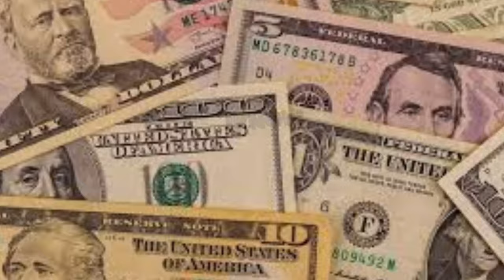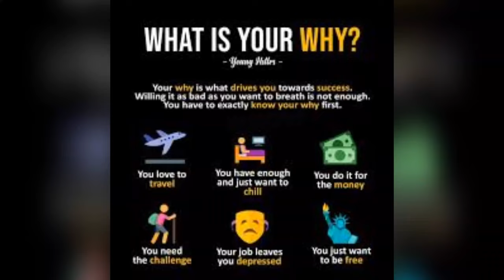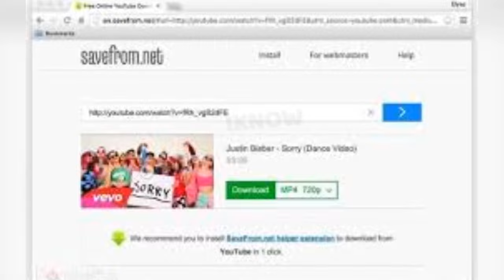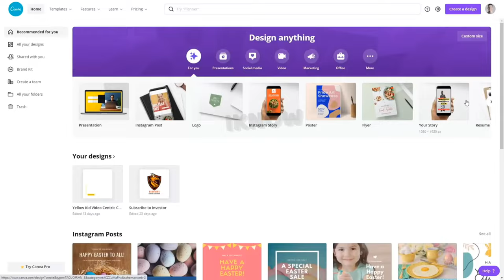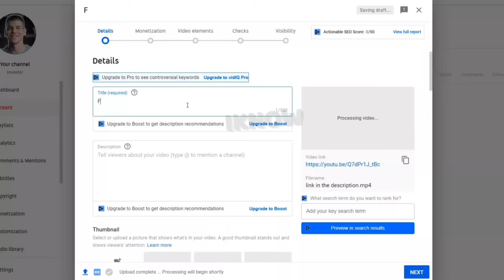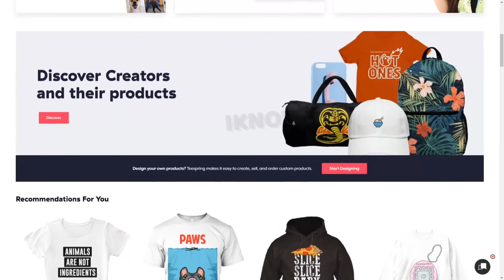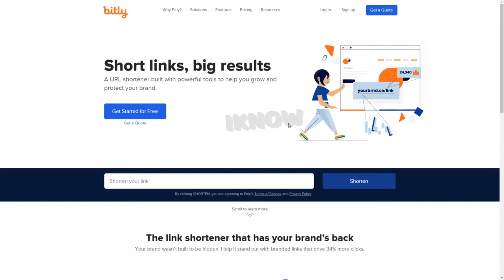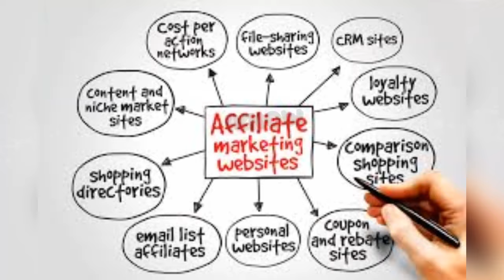சூப்பர் Method YouTube Without Showing Face Make Money Online | iknow | Tamil | தமிழ் | Latest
YouTube Without Showing Face (NO ADS - NO CAMERA) Make Money Online
This is Best Way to make money or earn money online tamil.Earn money tamil just apply this Method then you can make money online.